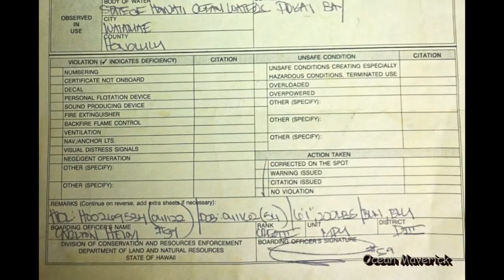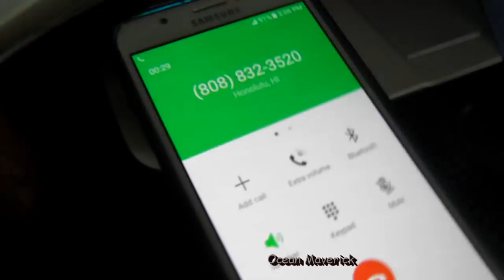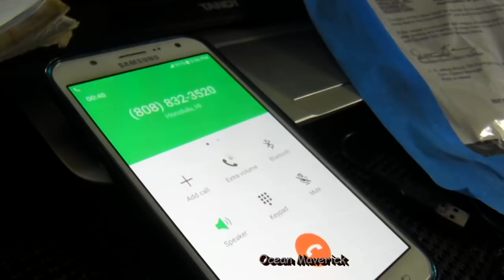Hawaii Police Corruption Kills & Steals | Sailors fight back State DNLR Abuse - Ocean Maverick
Police corruption abuse threatens again with no warning, no cause and refuse to talk or explain anything. Fighting back, taking a stand.

Breaking News 2017 today they gave no prior warning regarding today's action - NONE.  They want to steal my home. They want to put me in harm's way or make me homeless.

2016 Illegal forcible boarding by Hawaii State water police (DLNR) assuming they have the same power as the United States Coast Guard (USCG). They have no reasonable cause, no court order. Just before they board I state, "I do not consent or allow this boarding. Congress has not transferred the powers of the USCG to you." They board anyways with weapons against my peaceful protest.

They declare in their boarding report NO violations on my part of my vessel at same general location as today's Final Notice to Vacate and to Impound Vessel.

My daughter's close friend Aaron Bremner died onboard a vessel forced to sea by DLNR into the worst storm I personally have been in. The same night I texted my daughter it's really nasty out here in the channel. My boat and I are good but it's impossible to make it back from Molokai to Oahu for New Year's weekend. Hours later she got the bad news about her friend with the intel of why his 70' vessel rolled 3 times 50 miles away from me.

My vessel is my home obtained thru President Obama's first time homeowner credit as it is equipped with a kitchen, bathroom, bedroom and living room. I am homeless without it. It is my only means to generate extra income to supplement my federal disability income.

It has taken 5 years of therapy, nerve ablations, epidural injections, myriad of medical tests, imaging and specialists to recover as much as I have. I just cancelled scheduled surgery to address this ordeal.

Captain Jehoo